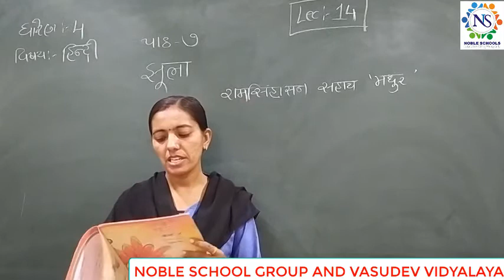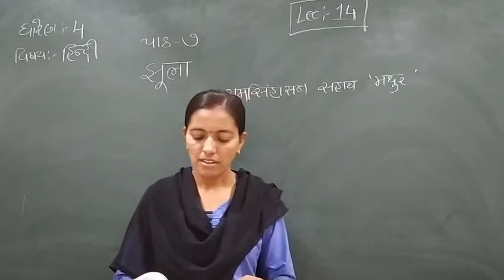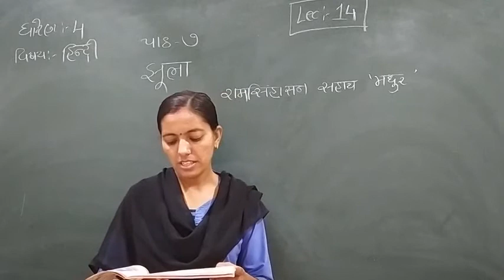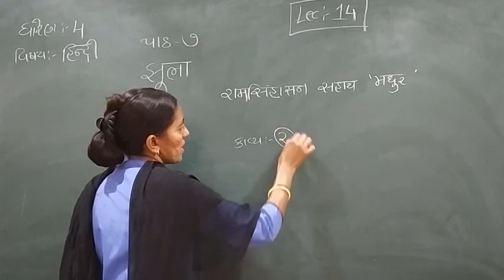Standard - 4 Hindi Semester - 2 Lecture - 14 by Rachnamadam